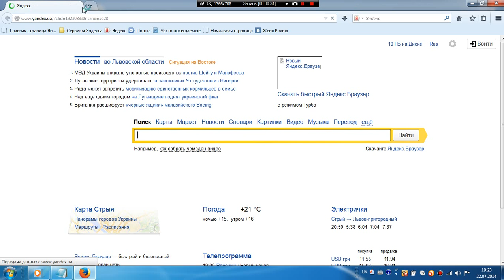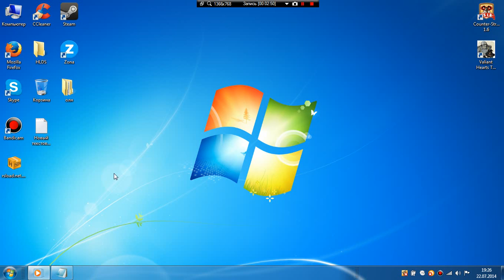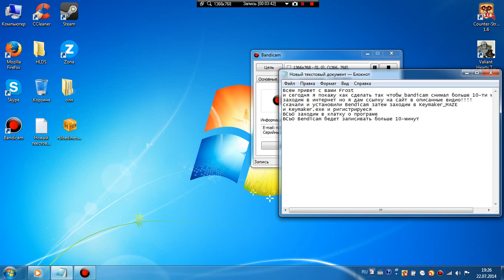как сделать так чтобы bandicam снимал больше 10 ти минут